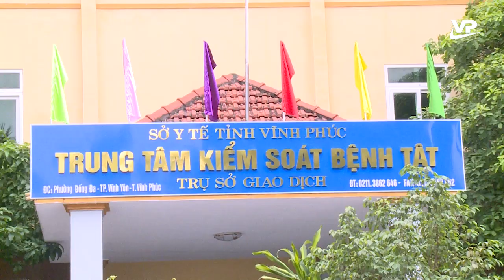Vĩnh Phúc tập trung cao nhất cho xét nghiệm Covid-19